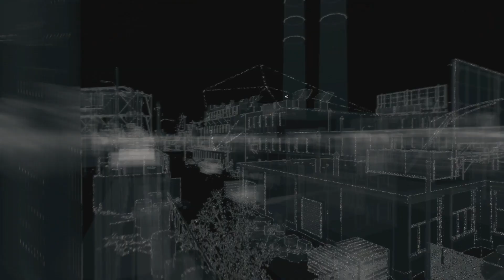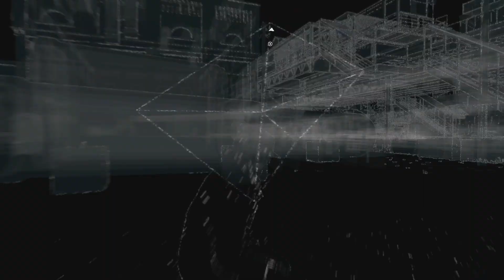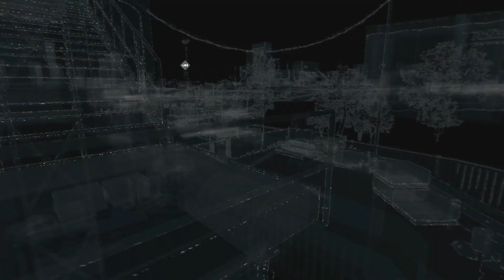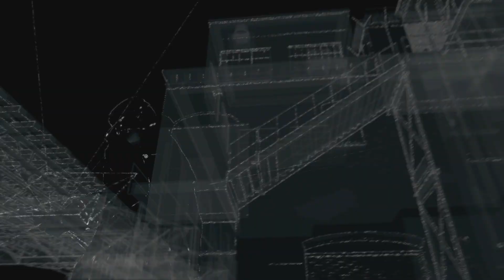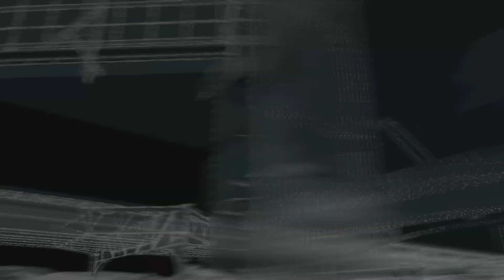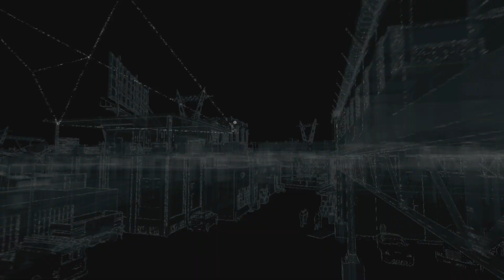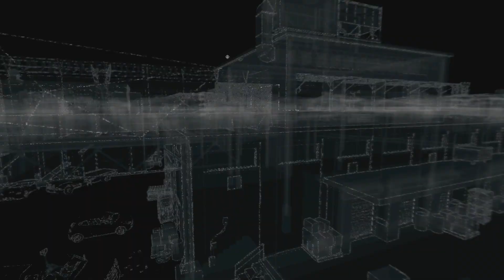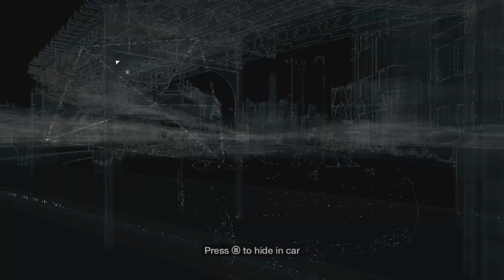40 Collecting & Side Quests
Watch Dogs On Xbox One. All Video's Are Made by me without adding commentary with the intent on helping someone through a tough spot in the game or for mere entertainment. I hope my videos can help you get out of a tough spot.